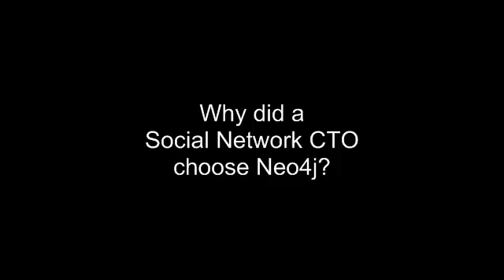Why did a Social Network CTO choose the Neo4j Graph Database?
Viadeo CTO Chris Thibault discusses choosing the Neo4j Graph Database over other NOSQL options.